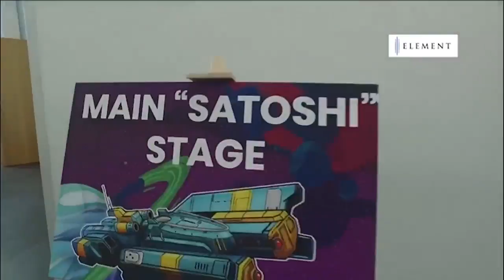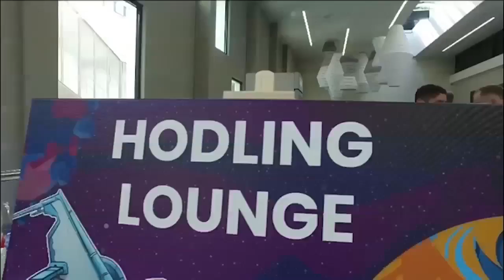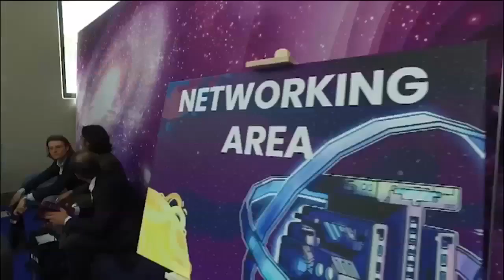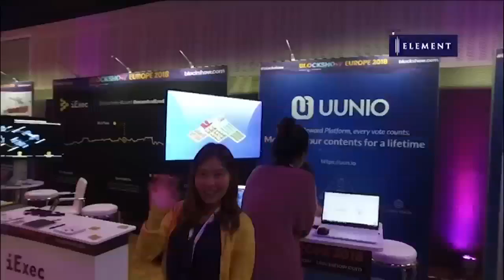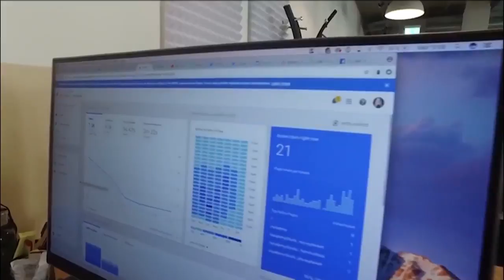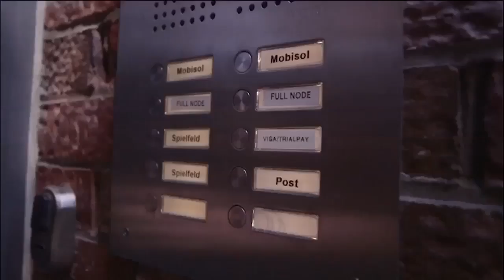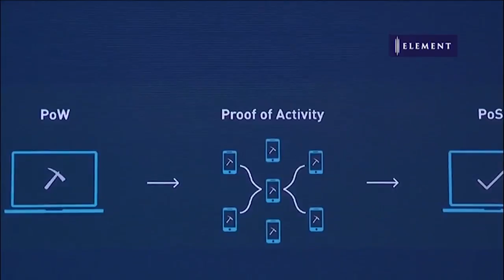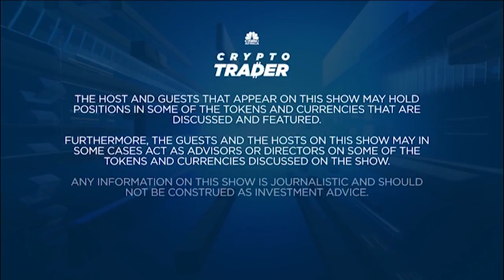Cryptocurrency trading with Ran Neu-Ner live from Europe’s crypto capital ‘Berlin’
In this episode of Crypto-trader is in Europe’s crypto capital Belin to cover the Block Show Europe conference 2018 and interviews the biggest names in the Crypto World.